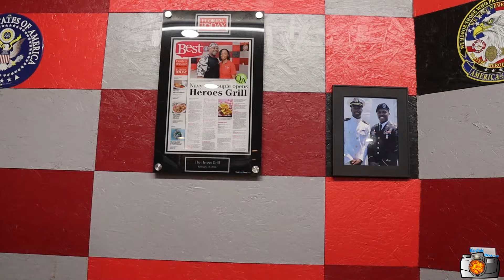The Strange & Tragic Story of Titusville, Florida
Join me, Kodakblowup, as I embark on an exciting hood vlog in Titusville, Florida, guided by the one and only Mozzy Smoke. In this episode, we delve into the local culture, meet some amazing people, and share the unique stories that make Titusville special. Our journey takes us to The Heroes Grill, located at 1300 South St, Titusville, FL 32780, where we dive into some delicious local eats.

Make sure to follow Mozzy Smoke on Instagram @mozzysmoke and check out his YouTube channel for more great content. Let's get this vlog started!

His music video that was showed link ⤵️⤵️

Make sure to follow mozzy on instagram ⤵️⤵️